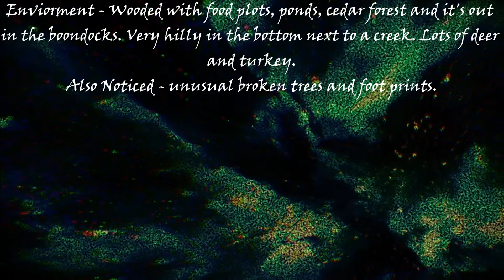Footprints and Branch Breaks - BFRO Report 59307